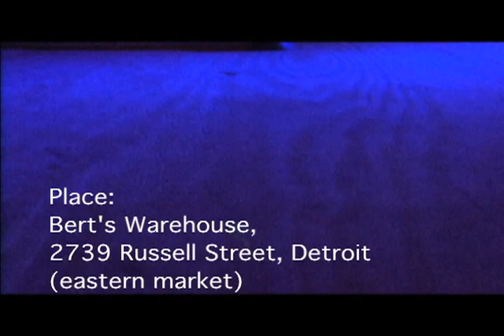DUBSTEP CIRCUS 4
promo. for the, "Dubstep Circus 4" event.
Saturday, April 3rd
Doors at: 9pm
Event time: 10pm to 430am
Bert's Warehouse, Detroit